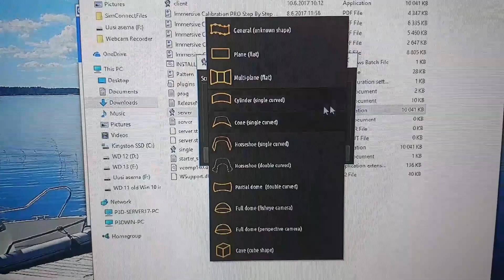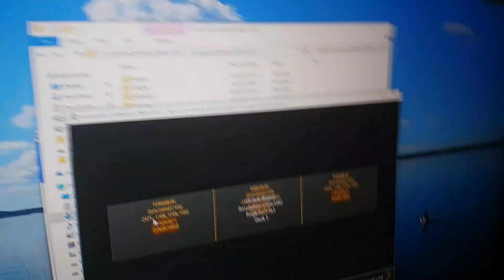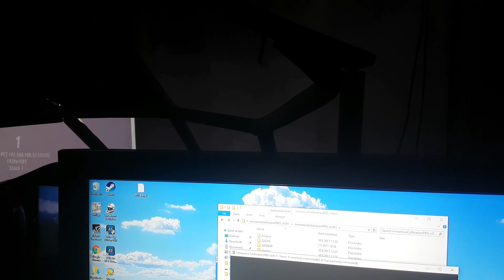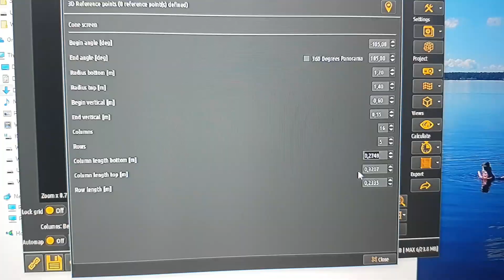Fly-Elise Immersive Display Calibration PRO how to get started 2